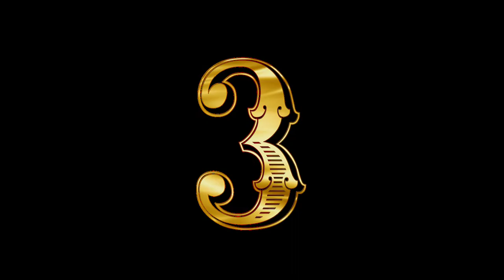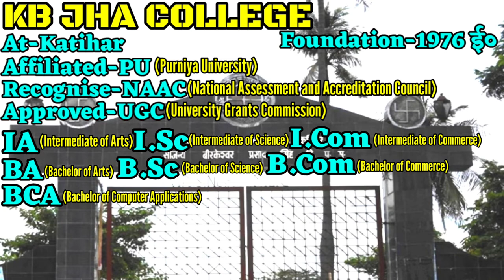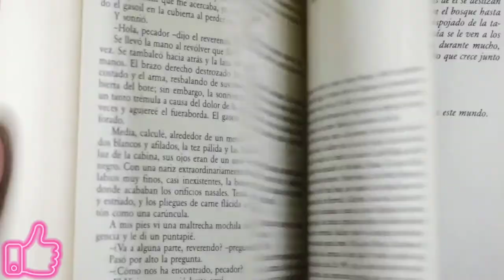Katihar ke Top Ten College. Best College in Katihar. कटिहार का सबसे अच्छा कॉलेज कौन हैं?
Bihar ke kisi bhi College Institute ya University ke bare me puri puri jankari ke liye ek matr YouTube Channel STUDENT OF BIHAR 121. Friends aap ek aise YouTube Channel par pahunch gaye hain jahan par Top Ten College ka sirf nam hi nhi bataya jata hai balki Top Ten College ke bare me puri puri jankari kafi details me bataya jata hai aur aaj ke is video me ham janenge Katihar jila ke top ten college ka nam aur in Collegon ke bare me puri jankari. Friends aap is video me payenge Top Ten College of Katihar, best college of Katihar, Engineering College of Katihar, Polytechnic College in Katihar, Management College of Katihar etc. Friends aap is video me ye bhi janenge ki Katihar ke Top Ten College se aap kis kis Course me Degree prapt kar sakte hai aur ye College Kahan se Affiliated hai aur Kahan se Approved hai. To Chaliye doston yahan par mai Katihar ke Top Ten College ka nam batata hu lekin in colleges ke bare me puri jankari ke liye aap hamare is video ko end tak jarur dekhen. To Friends Katihar ke Top Ten College ke list me number one par hai,
1. KEC College Katihar Engineering College
2. Government Polytechnic College Katihar
3. Katihar Medical College and Hospital
4. MMHMCH College Katihar
5. SD Law College
6. DS College Katihar
7. KB Jhan College Katihar
8. Balrampur College
9. BM College
10. Sitaram Chamariya Degree College.
Friends yah hain Katihar ke Top Ten College aur in Collegon me kis kis Course se Degree karaya jata hai tatha ye College Kahan se Affiliated hai aur Kahan se Approved hai iske bare mein puri jankari ke liye aap hamare is video ko end tak jarur dekhen.

Friends aap hamse Facebook Page par bhi jud sakte hai aur hamse bahut jankari prapt kar sakte hai to Friends aap hamare Facebook Page ko bhi Like and Follow jarur karen.